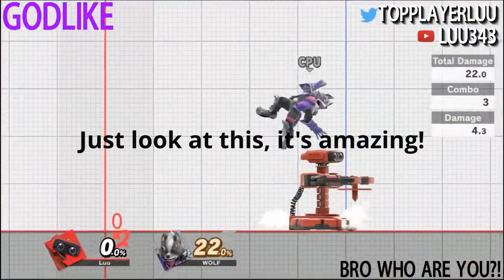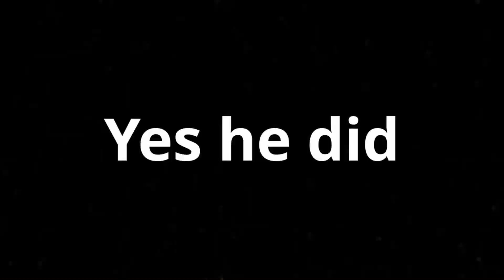Finding a new main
Who should I main out of these 5 characters? Comment who you think I should main and I might choose the character that gets the most comments.

If you become a patreon, you get VIP status in my discord server, you get a patreon only video each month and you will get all my uploads early on patreon.